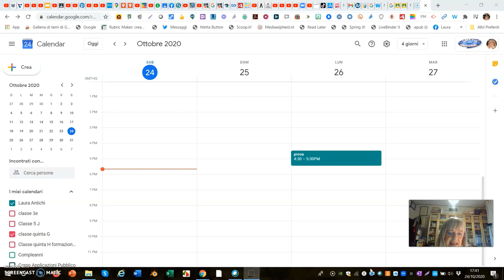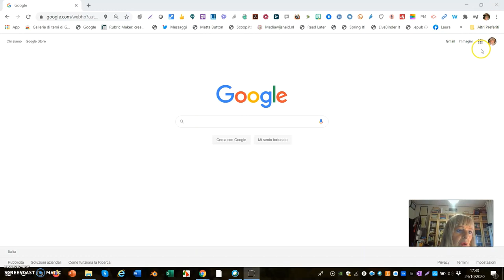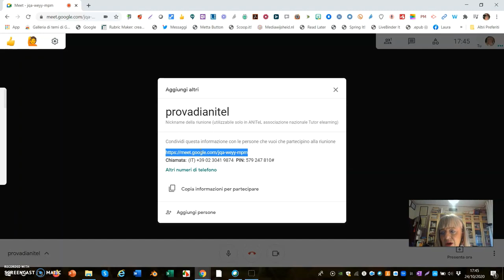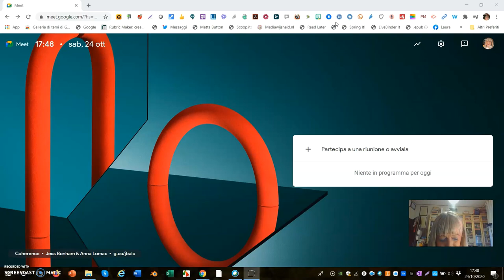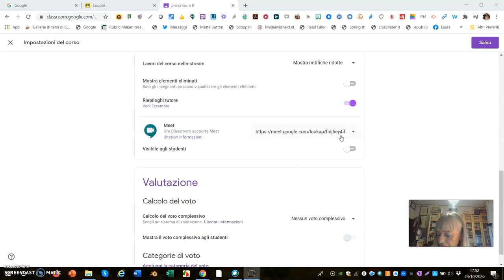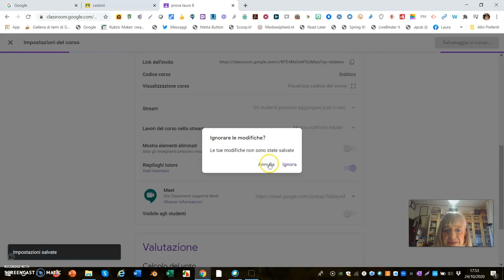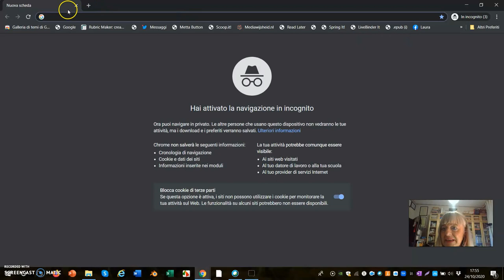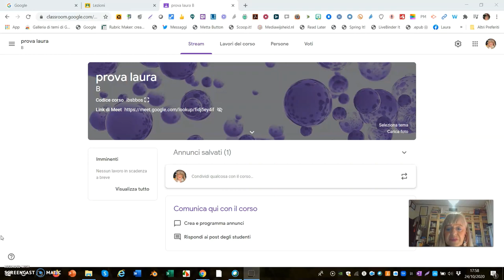Creare sala di attesa in Google Meet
In questo Momento Google sta rilasciando molti aggiornamenti per Meet e Classroom. Tuttavia per la versione free per le scuole non è ancora presente la sala di attesa. Come si può fare per crearla?